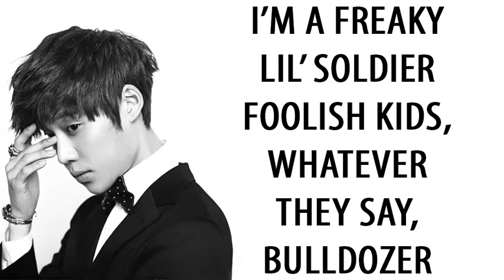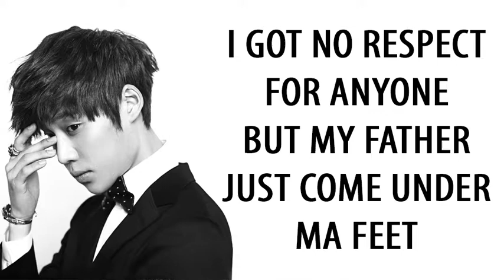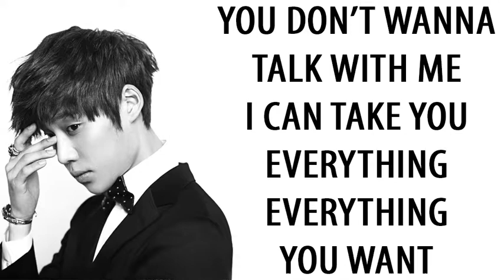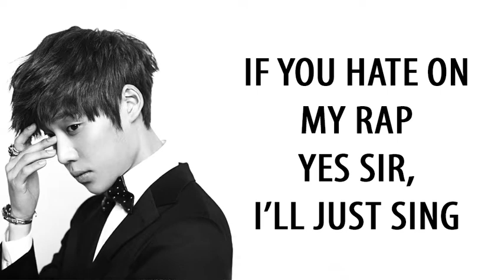1century, Jang Yi Jeong (EL CAPITXN) solo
This brutal frank rap is one of the many masterpieces produced by Yijeong (Jpearl).
From HISTORY album Beyond The HISTORY